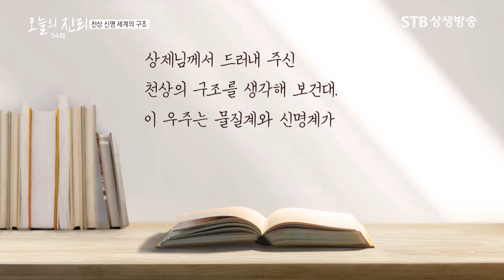오늘의 진리 54회 천지성공 천상 신명 세계의 구조 / 증산도 안경전 종도사님 말씀